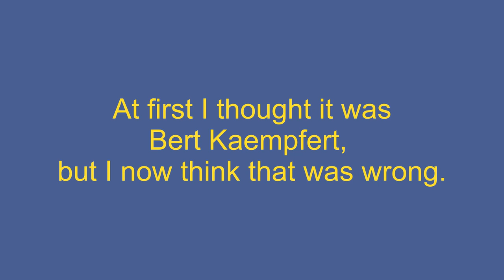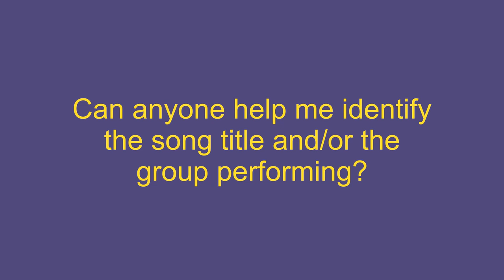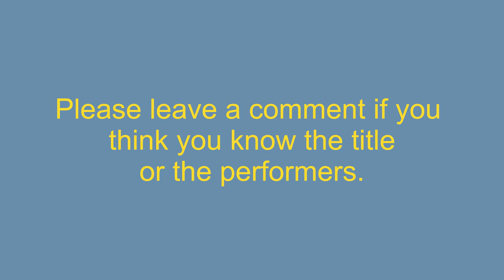German Song from Radio 1960s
Please help me identify the title and performers - thanks!